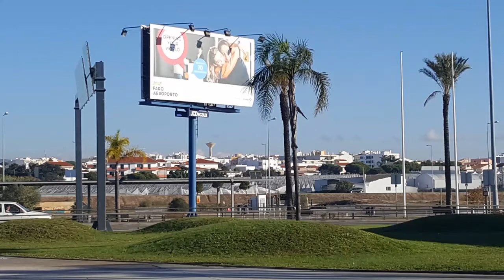FARO, ALGARVE PORTUGAL 2021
Landed at Faro during our Portugal Trip in November 10-19, 2021